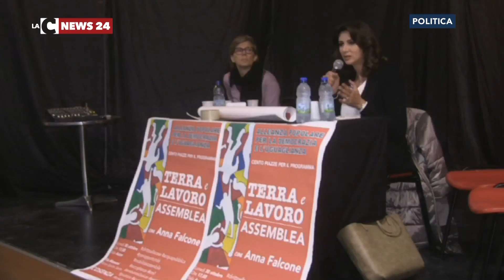Alleanza popolare per una sinistra unita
C’è il tentativo di riunire tutti i movimenti della sinistra sotto un'unica insegna elettorale alla base degli incontri promossi da Anna Falcone, promotrice di Alleanza popolare per la democrazia e l’uguaglianza. A Cosenza una partecipata assemblea.